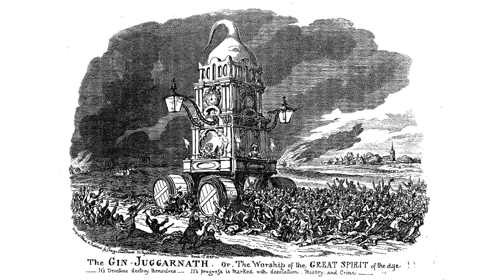The Gin Craze - How Gin Almost Destroyed London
In this video I discuss the Gin Craze, an inner city gin epidemic that plagued London through the first half of the 18th century. The video covers the origin of gin and genever, the early years of the gin craze, how the gin craze came to be, some rather horrible stories from the time, and a detailed look at Hogarth's 'Gin Lane'.